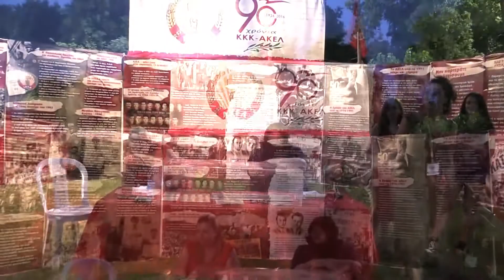Στιγμές και δηλώσεις καλλιτεχνών από το 29ο Φεστιβάλ ΕΔΟΝ...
Στιγμές και δηλώσεις καλλιτεχνών από το 29ο Παγκύπριο Φεστιβάλ Νεολαίας και Φοιτητών της ΕΔΟΝ. Χιλιάδες νέοι πλημμύρησαν την Τάφρο γράφοντας άλλη μια λαμπρή σελίδα στην ιστορία των